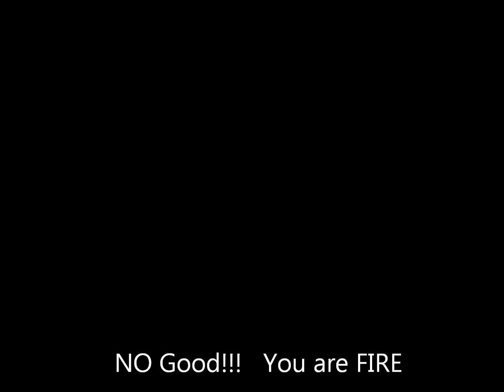Reef Life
Trying out new idea of glider,